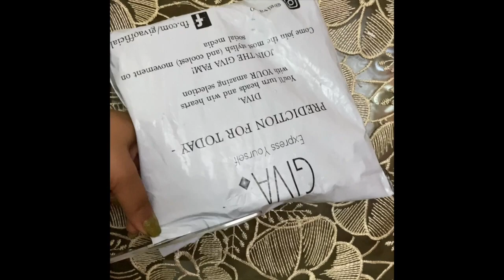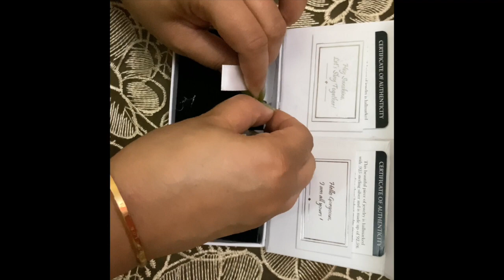GIVA : Silver Jewellery Online | Solitaire Necklace & Earnings | Coupon Codes | Review | Part 2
This video is non sponsored. If you like this video.

Please click on the like button :)

ALL CONTENT AND IMAGES ON THIS CHANNEL BELONG TO US AND ARE PROTECTED UNDER THE COPYRIGHT LAW. You are requested to ask permission before using any content belonging to our channel.

Always do a test patch first to see if your skin is allergic to any of the ingredients mentioned in our videos. Please discontinue use if your skin does not react well to the regimen and consult a medical professional.